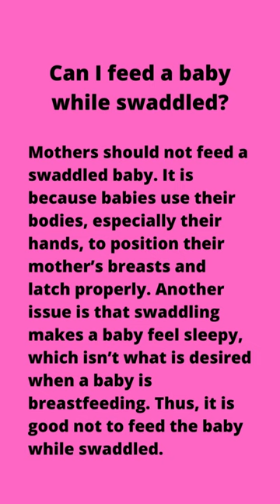Can I feed a baby while swaddled?